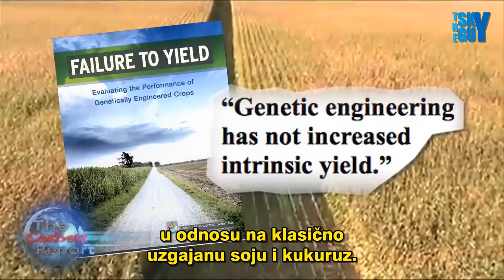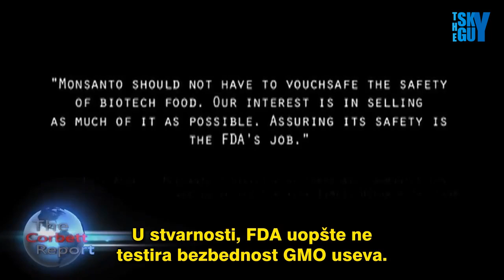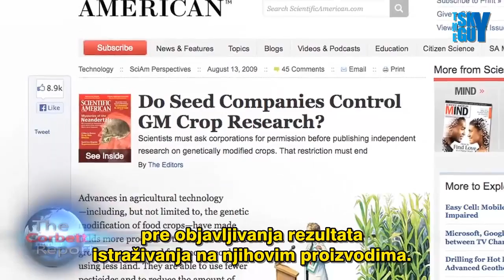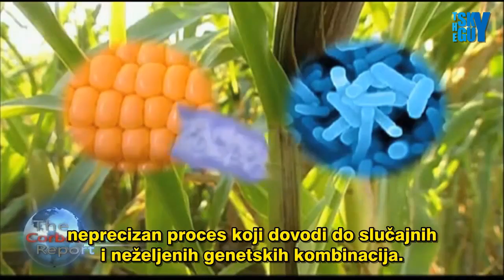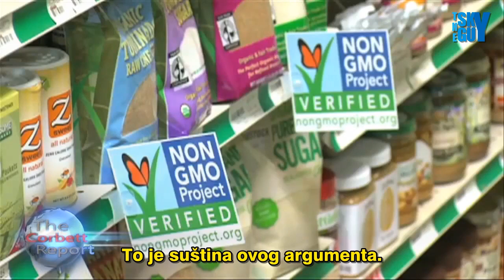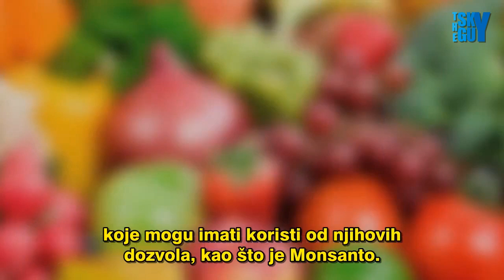5 razbijenih GMO mitova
5 razbijenih GMO mitova

Prevod i obrada: the Sky Guy